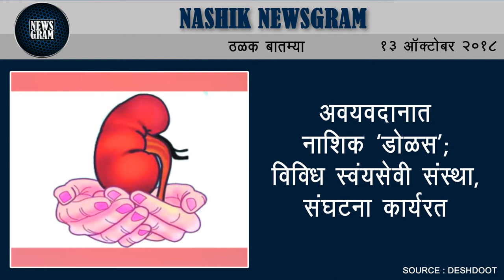Nashik Newsgram | Nashik News | Today's News Headlines | 13 October 2018